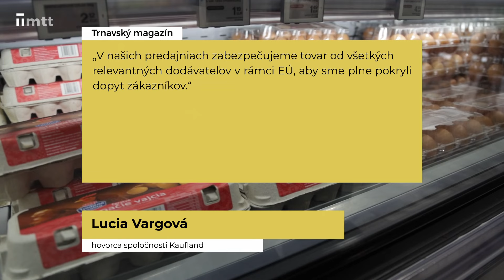Zásoby vajec v obchodoch